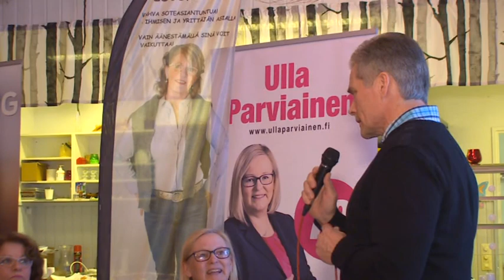1. Koillimaalaisten kansanedustajavaalipaneeli Käylässä 7.4.2015 - Edustajat esittäytyvät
1. Koillimaalaisten kansanedustajavaalipaneeli Käylässä 7.4.2015.
- Edustajat esittäytyvät